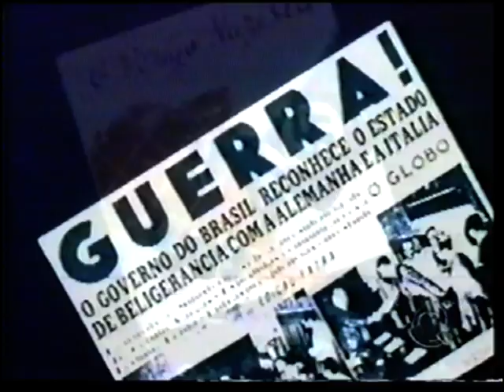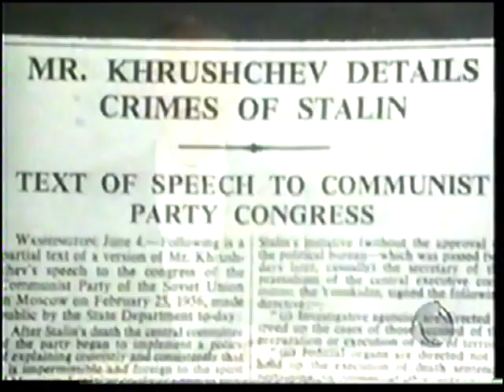história do século parte 1,5